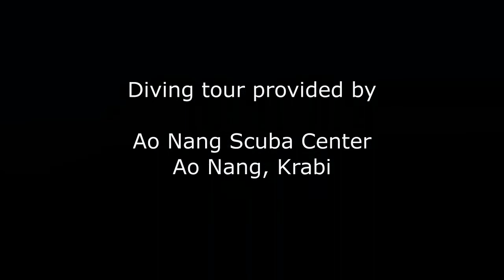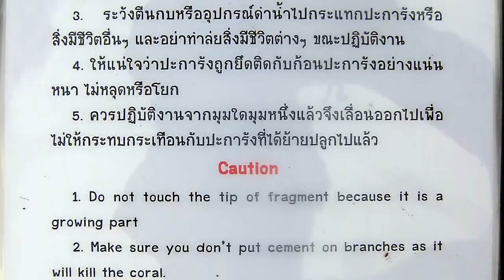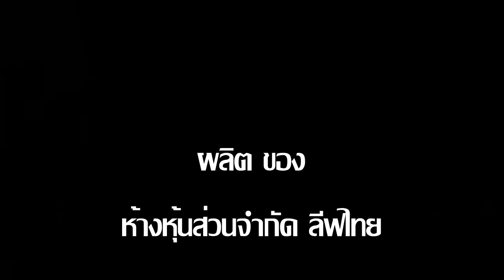Scuba diving in Thailand: Coral rehabitation at Koh Pi Pi, Krabi province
Scuba diving in Thailand: Coral rehabitation at Koh Pi Pi (Pi Pi islands), Krabi province, Thailand
As a result of the Tsunami disaster of 26 Dec 2004, coral reefs around Pi Pi islands at Krabi province, Thailand, have suffered from intense large-scale damage.
'Coral Rehabitation' is a set of procedures trying to reestablish corals at the affected area. The event depicted in this video was an impressively highly organized effort involving
-the Royal Thai Navy
-Dive tour operators from Krabi and Phuket provinces
-Volunteer Activists
-Students
and has been organized by
-the Phuket Center for Marine Biology.
Diving tour and imagery provided by AO NANG SCUBA CENTER, Krabi
- a PRIMETHAI video -

คลิปวีดีโอ นี้  ถ่ายรูป ก็ ถ่าย หนัง วัน ที่ 1-2 ธ.ค. ๒๕๕๒ ที่ เกาะพีพีดอน  เกาะพีพีเล จ.กระบี
งานที่ทำ ทางสถาบันจะเตรียมซากปะการังโขดที่ตายแล้ว และปะการังที่แตกหักในบริเวรนั้น มาให้อาสาสมัครติดเข้าด้วยกันด้วยซีเมนต์, งานการย้ายแปลงปลูก, งานทำความสะอาดแปลงที่ปลูกแล้วเป็นต้น